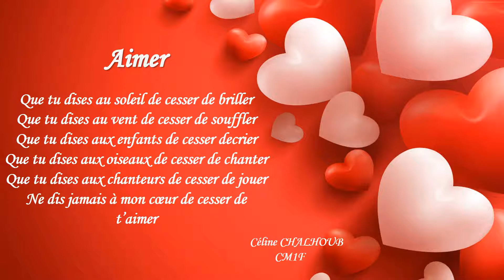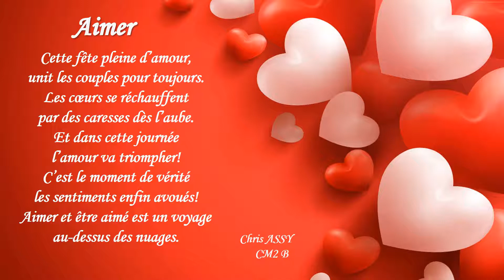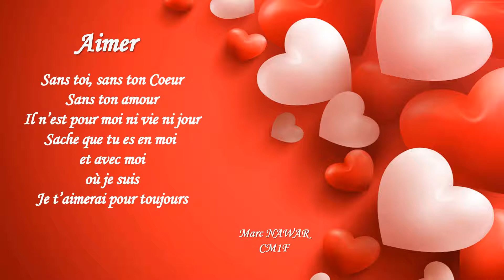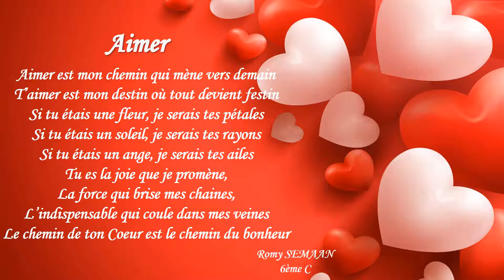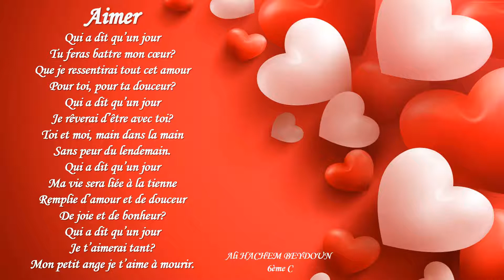Poètes en herbe - Cycle 3